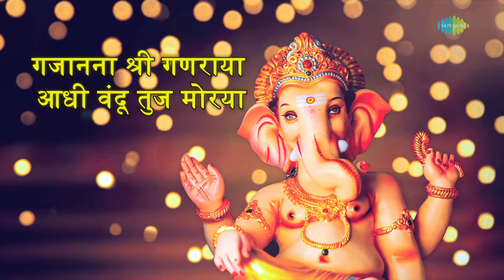Gajanana Shri Ganraya | गजानन श्री गणराया | Lata Mangeshkar | Shanta Shelke | Pt. Hridaynath M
As the god of beginnings, he is honored at the start of rituals and ceremonies. Ganesha is also invoked as patron of letters and learning during writing sessions.

Song Credits
Song: Gajanana Shri Ganraya
Album: Ganapati Aarti By Lata Mangeshkar And Usha Mangeshkar
Artist: Lata Mangeshkar
Music Director: Pt. Hridaynath Mangeshkar
Lyricist: Shanta Shelke